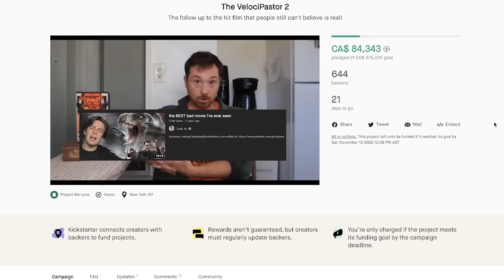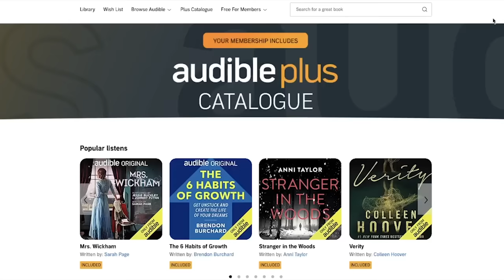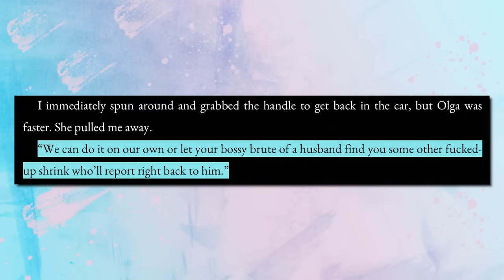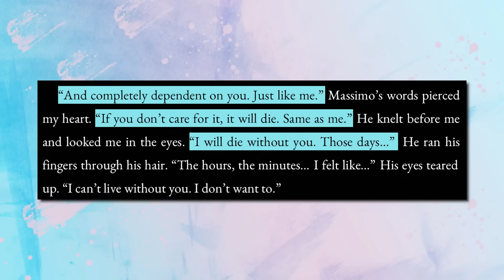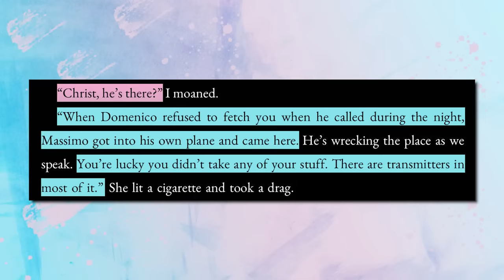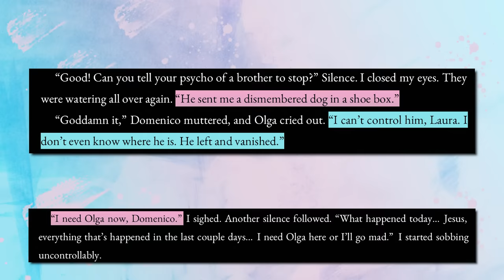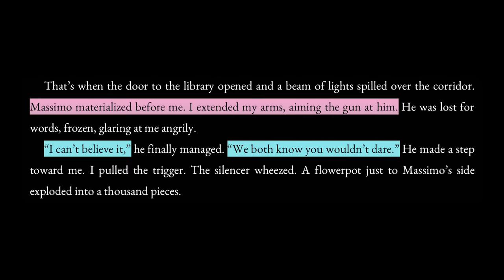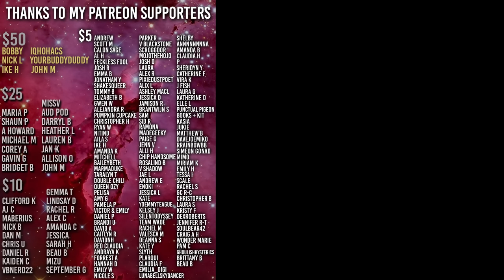THE NEXT 365 DAYS Book is UNHINGED | Explained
or text JEDI to 500-500 start your free Audible trial today!

TO SKIP: 11:13

I read The Next 365 Days book so you don't have to

And just like that, the 365 Days trilogy is completed

365 Days
Fifty Shades of Grey
Massimo and Laura
Nacho and Laura